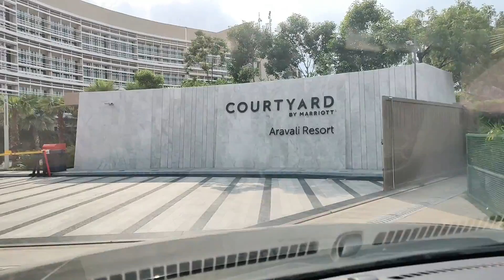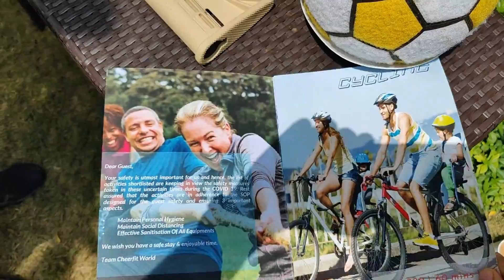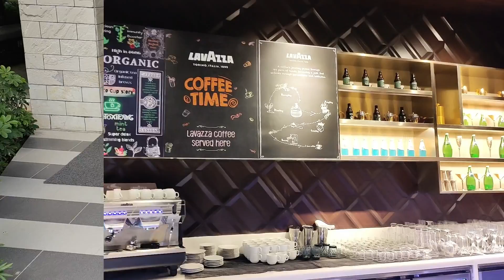Luxury Staycation Near Delhi|(Courtyard Marriott Aravali Resort Faridabad)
This video reviews Courtyard Marriott Aravali Resort Faridabad, one of the best luxury resorts near Delhi.
Aravali resort is one of the best resorts in Faridabad. Courtyard Marriott Aravali Resort or Aravali Resort offers a comfortable and luxurious place with various food and recreational activities.
The Courtyard Marriott Aravali resort provides the following things:
1. Room category- Family suite, Family room, Premier room and the Deluxe room
2. Spa- Lovo
3. Gym
4. Recreational activities- Clour Shooting, water roller, velcro football, trampoline, bouncy for kids
5. There is a kid's room- Giggle
6. Various options for food- The Aravali Kitchen, Huang for Chinese and Glaze- Bar

Marriott in the Aravali hills is one of the finest properties by Courtyard by Marriott chain. One should not miss this weekend's family destination. We chose Marriott Aravalis for the weekend family trip.
Other related aspects covered in the video:
courtyard by marriott aravali resort,
resorts in faridabad,
courtyard by marriott aravali,
courtyard aravali resort faridabad,
aravali resort gurgaon,
luxury resorts near delhi,
courtyard by marriott review,
faridabad resorts,
staycation,
courtyard by Marriott,
resorts near delhi for weekend,
resort near delhi,
best resort near delhi,
delhi weekend getaways,
courtyard Marriott,
resorts near delhi ncr,
plan my fam trip,
Madhur Seth,
Gunjan Seth,
aravali resort kaisa hai,
courtyard aravali kaisa resort hai,
complete review of courtyard marriott aravali resort faridabad,

The Courtyard Marriott Aravali Resort is a must-visit property.

Do comment with your best activity in the Leopard Trail Gurgaon.

Chapters:
00:00 Introduction
00:56 Reception & Welcome
01:20 Buggy Ride
01:35 Family Suite
02:09 Chaupal Setup
02:49 Outdoor Activities
03:07 Kids Play Area- Giggles
03:25 The Aravali Kitchen- Main Restaurant
04:11 Glaze- Bar
04:22 Spa - Lovo and Gym
05:00 Night View of the Pool